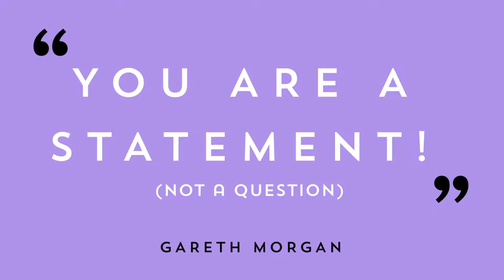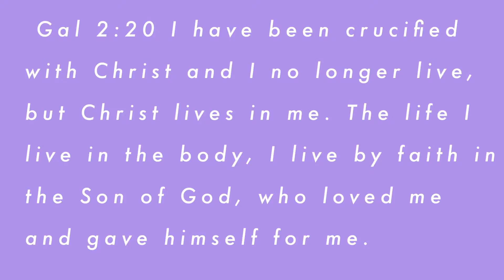You are a statement - The Winning Keys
WHY do I do what I do?!

We are either motivated by a question or an answer. One leads to a small existence and the other to an expansive life.

When our motivation is about how we look and feel our choices are focussed on making the world revolve around us.

However when we are motivated by a cause to make others look and feel good we build a life of significance.